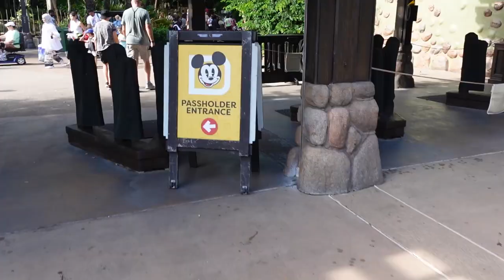A Serious Conversation About Disney And Our First Time Riding Expedition Everest Since It Reopened!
In today's vlog we head to DISNEY'S ANIMAL KINGDOM to talk about a very serious issue with some changes Disney is making. Plus it's our first ride on Expedition Everest since it was down for a lengthy refurbishment and we can't wait to see the changes!

About Us